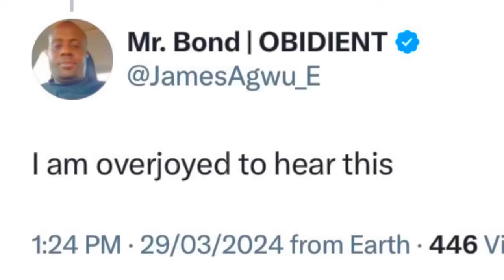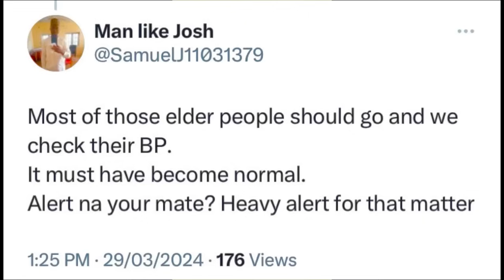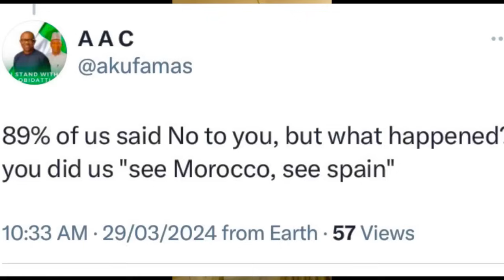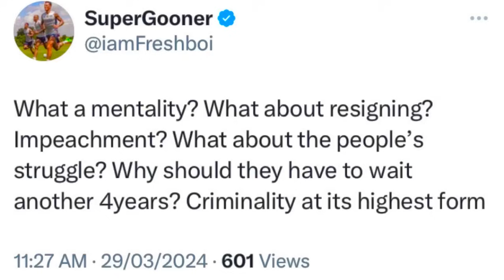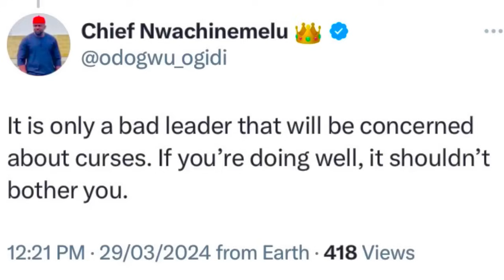JOY In ABIA As Alex Otti Clears 10years Arrears: TINUBU Says “Vote ME OUT Instead Of CURSING NIGERIA